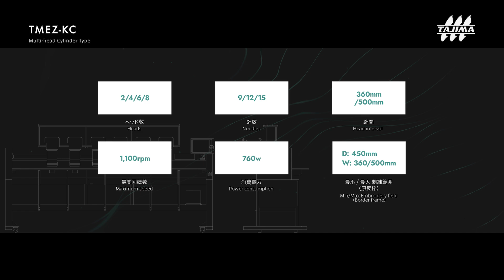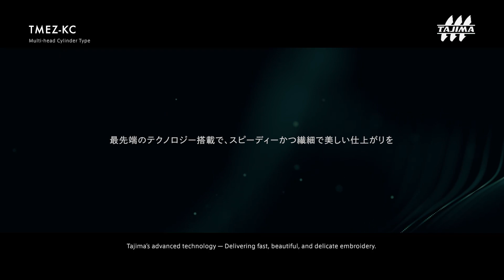TMEZ-KC｜タジマのAI刺繍機 i-TM×DCPが実現する常に最高品質で安定した縫い｜紹介動画 [タジマ刺繍機]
AI機能を搭載した完成品刺繍向け
マルチヘッド / シリンダータイプのフラッグシップモデル「TMEZ-KC」

—最先端のテクノロジー搭載で、
　スピーディーかつ繊細で美しい仕上がりを—

TMEZ-KCは、タジマの最新技術を搭載したマルチヘッド/シリンダータイプのフラッグシップモデルです。少量から中量のスポーツユニフォームや帽子など、完成品へのロゴやマーク加工に適しています。タジマのAI技術 i-TM と自動布押え DCP を標準搭載。初心者から経験者まで、面倒な調整作業なしに最適な縫い上がりで刺繍を生産でき、精密で美しい仕上がりを実現します。

■タジマ オフィシャルSNS
タジマSNSでは刺繍に関する情報を定期的に配信中です！